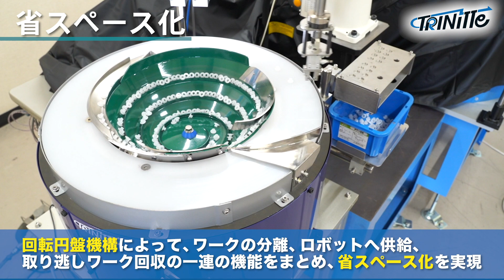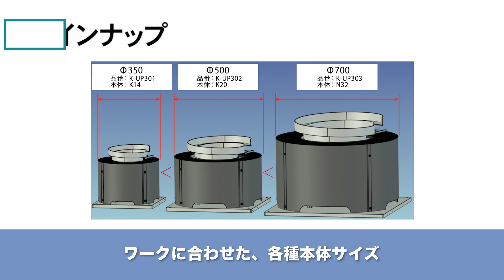ピッキングロボット用フィーダ「TRINITTE(トリニッテ)」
ピッキングロボット用フィーダ「TRINITTE(トリニッテ)」をご紹介します。
ロボットとコンベアトラッキング技術を使用し、従来のパーツフィーダにとらわれない新しい供給機として提案が可能になりました。
動画内では主な特長を紹介しておりますので是非ご覧ください。
詳細はNTN Webサイトをご覧ください。